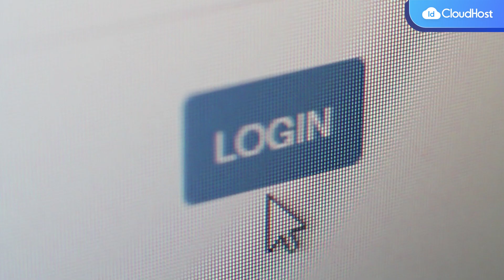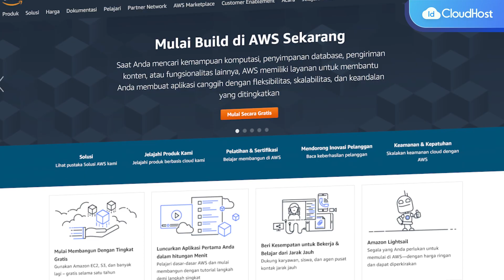Cloud Engineer Ngapain Aja? | IDCloudHost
Teknologi cloud telah digunakan di mana-mana dalam beberapa tahun terakhir. Bahkan, Kamu mungkin sering menggunakan teknologi berbasis cloud dalam kehidupan sehari-hari. Bagi perusahaan, hal ini berarti data dapat disimpan dan dicadangkan dengan lebih mudah, pembaruan perangkat lunak dapat diluncurkan sesuai permintaan, dan pelanggan dapat mengakses informasi mereka dari perangkat yang berbeda.

Sebagai cloud engineer, Kamu akan bekerja di belakang layar agar semuanya tetap berjalan. Penasaran seperti apa bentuknya? Simak video ini hingga akhir ya, Cloudizen!